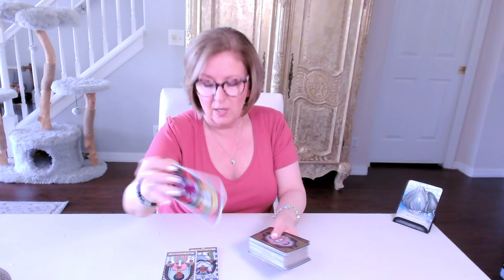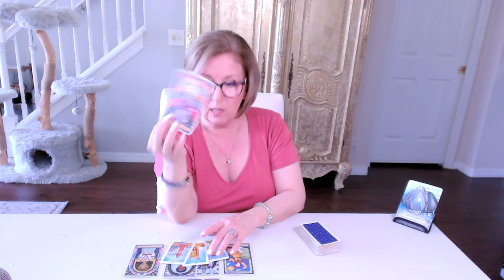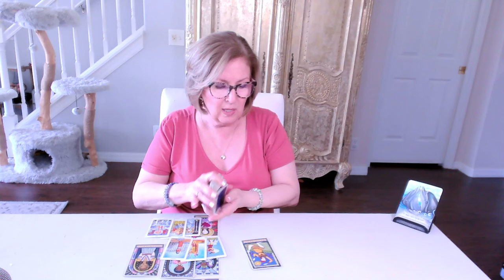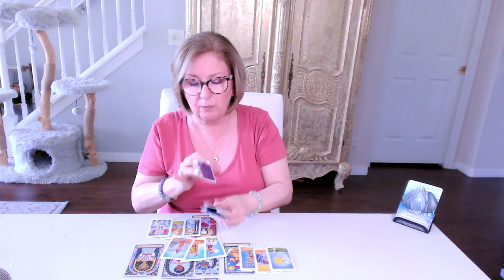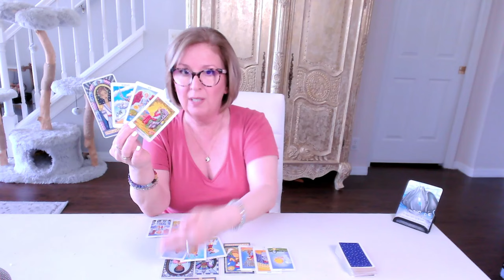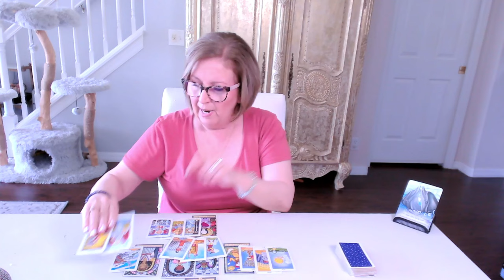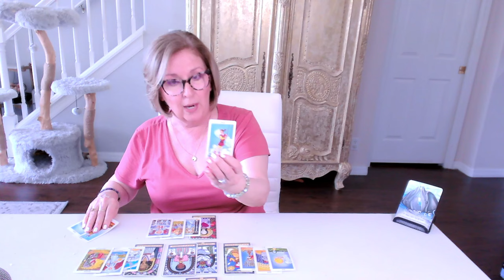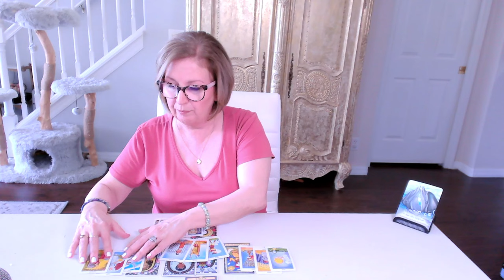GEMINI ♊️ Love Tarot: "Don't Give Up on Love!"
Gemini Love Tarot Reading.  If this resonated for you, join me in the EXTENDED reading for a more personal look...
or
3. 🌟ALL ACCESS PASS🌟 monthly